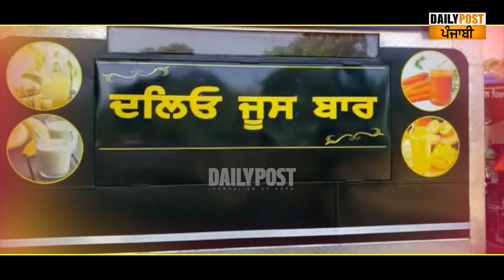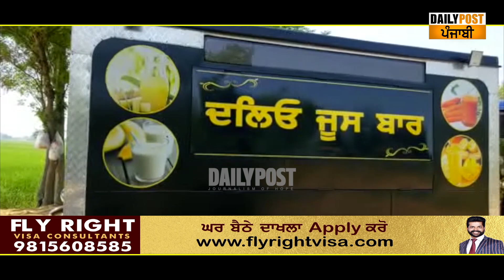ਵਿਦੇਸ਼ ਛੱਡ ਪੰਜਾਬ ਮੁੜਿਆ ਇਹ ਗੱਭਰੂ ਖੇਤੀ ਤੇ ਟ੍ਰੈਕਟਰ ਦਾ ਜੂਸ ਬਾਰ ਬਣਾਕੇ ਹੀ ਕਮਾਈ ਜਾਂਦੈ ਲੱਖਾਂ !